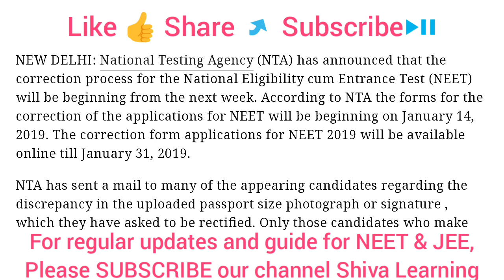* Good NEET News by NTA for NEET applicants | rectify portal to open next week. *